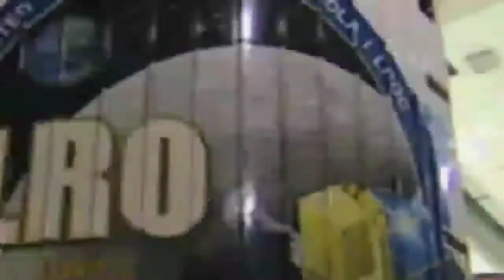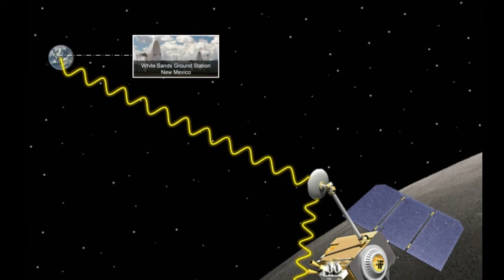Nasa spacecraft LRO Explaind in hindi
How To Nasa spacecraft LRO Explaind in hindi

Halo Guys Video Asteroid

Video is for educational purpose only copyright Disclaimer under section 107 of copyright act 1976 allowance is mabe for fair use for purpose such as criticism  Comment News reporting teaching scholarship and research fair use is a use permitted by copyright statute that might otherwise bo infringing non profit educational or personal use tips Tha balance in Favor of fair use

lro moon nasa lro # लोनार रेगुलराइजेशन एल आर ओ
Antriksh TV India.         Mission videos
Asteroid videos.        My channel video
Mission videos uploaded